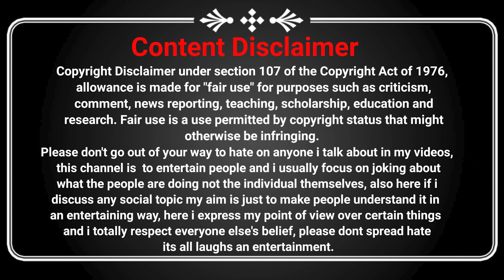Groom hunting on Instagram | Tandon Saab | double meaning reels of Instagram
I talk about my videos, this channel is to entertain people
please don't go spreading hate it's all for laugh
The objective is not to hurt any sentiments or be biased in favour of
 or against any particular person, society, gender, creed, nation or religion.
 Kindly do not browse through the articles / Video if you believe that certain kinds of content may be offensive to you.

Note: clip used in this video belong to there respected owners not to me.
& this is just a video do not take this seriously.